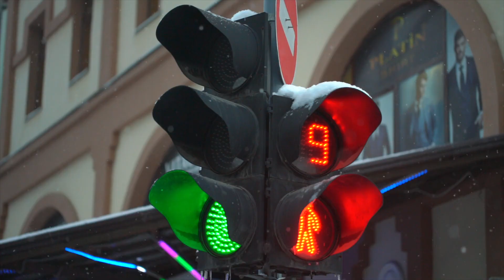Greenlights Book Summary